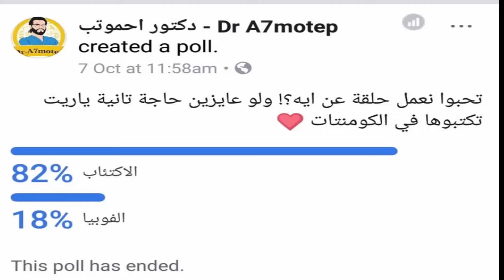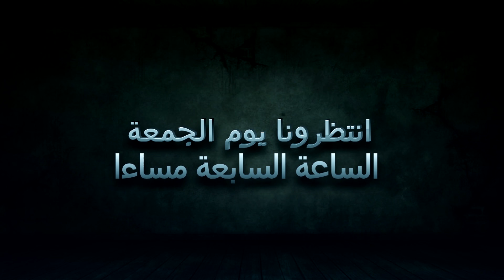حبيتك بالصيف و كئبتك بالشتاء -Seasonal depression